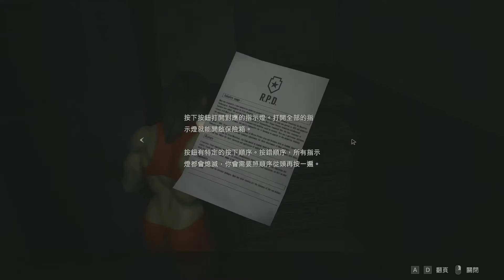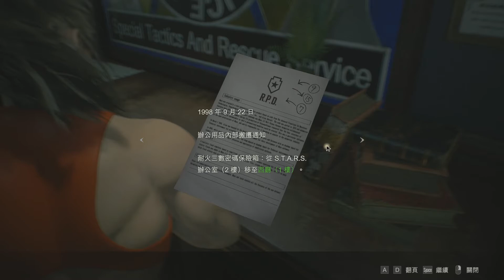（生態紀錄）惡靈古堡2RE（館長克蕾兒）#1-這個克蕾兒你惹不起！/Resident Evil 2/呷飯配電動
真正的硬派克蕾兒！當她拿起機槍時，妖魔鬼怪們最好小心點！
快速訂閱： 一鍵追蹤廉價狼
贊助廉價： 讓廉價狼抱你大腿！
喜歡本影片嗎，歡迎到粉絲團讚爆廉價狼吧
或您要來...酸爆也歡迎啦～
※建議可吃飯或排毒時觀看打發時間

歡迎！這裡是廉價狼，是一隻藉由遊戲來發洩現實的呆狼
也順道分享各種遊戲，雖不是假掰的散播歡樂、散播愛
但現實周遭越快樂，自己越容易快樂！

Track Info
Title: Silver
Artist: Riot
Genre: Rock
Mood: Happy
Length: 2:38